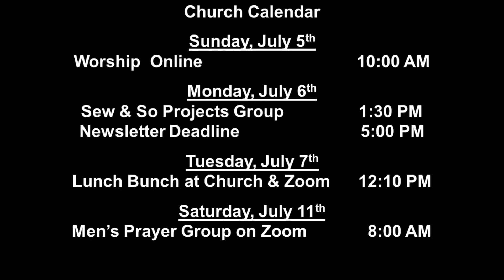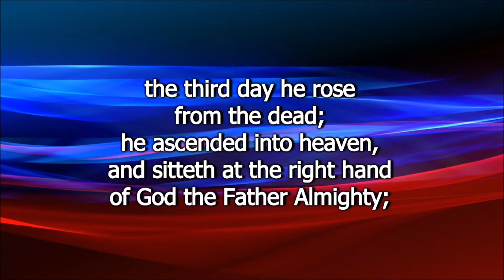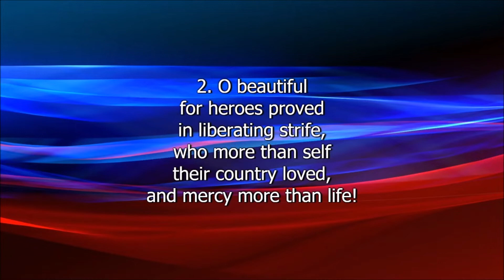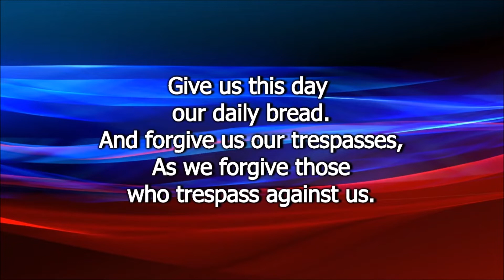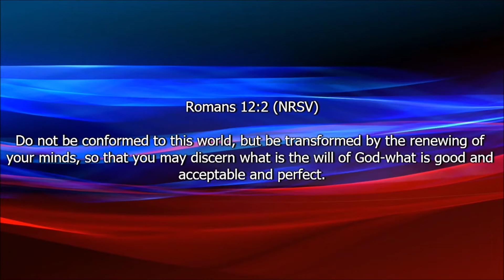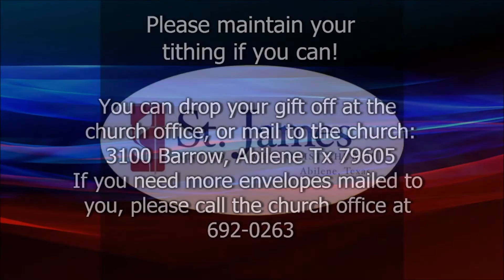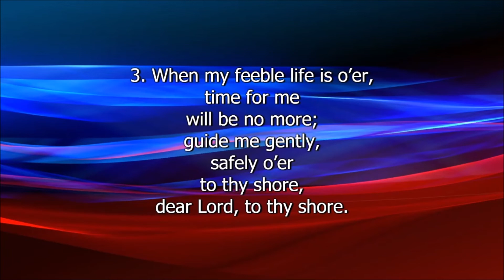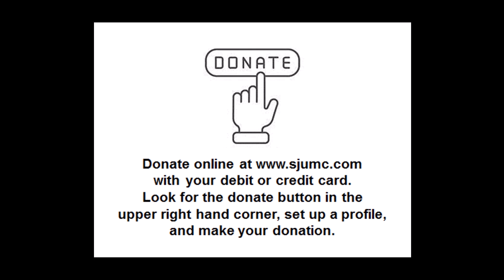Sunday Worship 7-5-2020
5th Sunday after Pentecost
Sermon: "Get Ready, Here We Go!"
Ezekiel 36:24-28, Isaiah 43:19
Luke 22:7-13, 19-22
Romans 12:1-3
Music: "I Will Sing of My Redeemer"